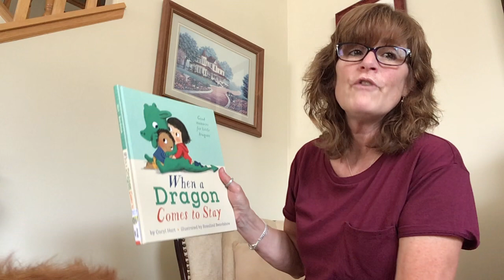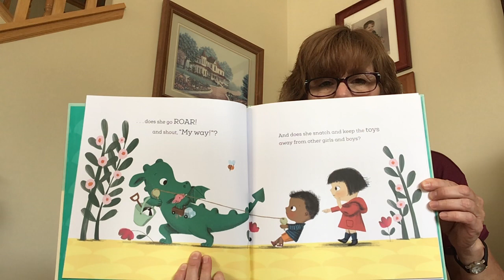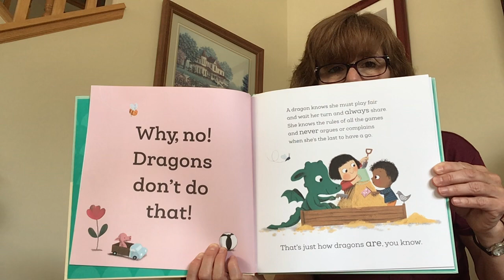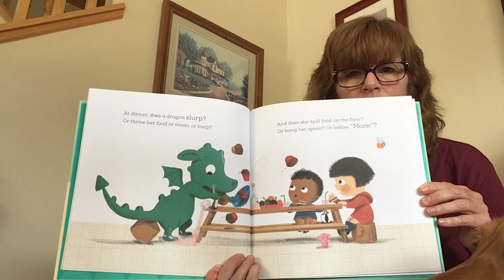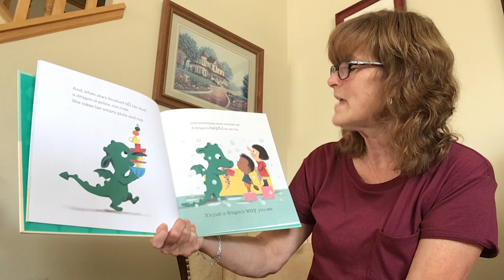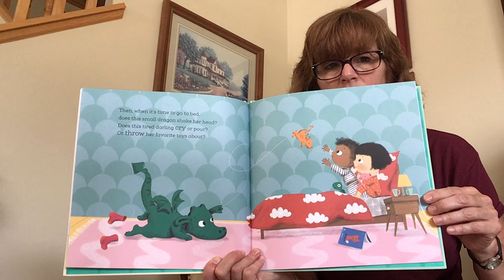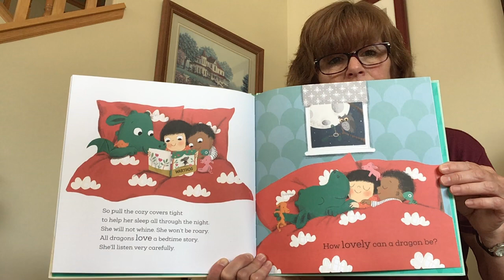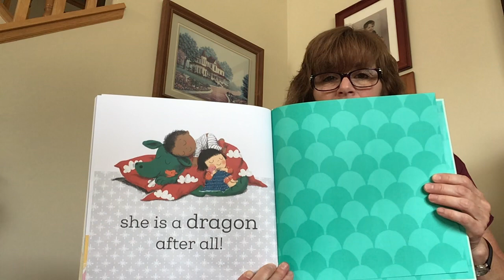Storytime - When a Dragon Comes to Stay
Join Miss Beth and Ella for their last virtual storytime day!

Starting Monday, August 2, storytimes will be live in our courtyard. Storytimes will be weekly, Mondays and Thursdays at 10:30 a.m.

Weather permitting. Social distancing and masks will be required.